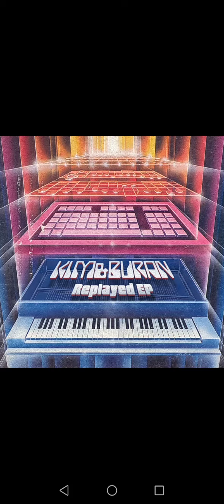29 мая 2024 г.(5)